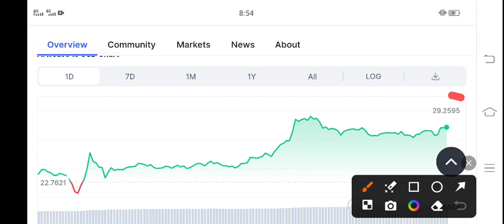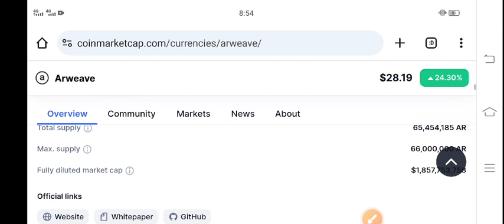Arweave AR Coin Price Prediction! AR Coin Latest News Today